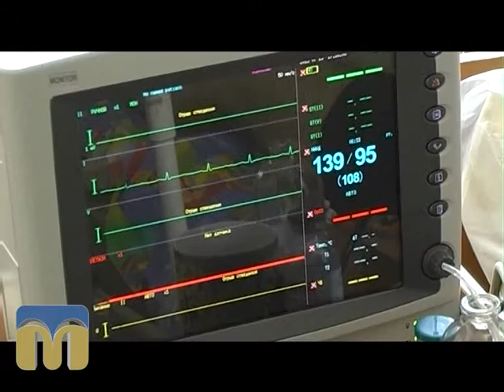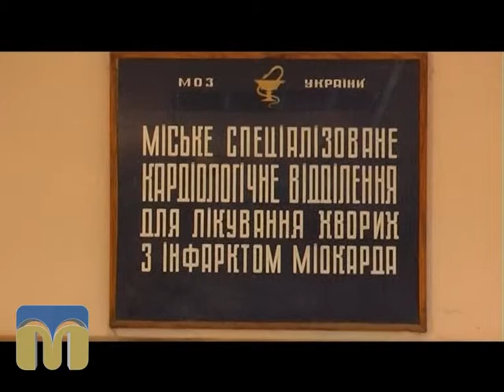Якість життя 09.08.2015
Ведучий - Петро Зайцев.
Гість - завідуючий відділенням реанімації та інтенсивної терапії Миколаївської міської лікарні № 1 Микола Замлинський.